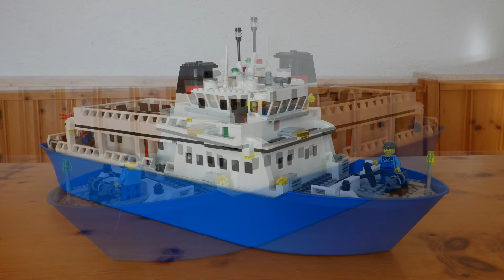Lego Schiff / Lego Ship